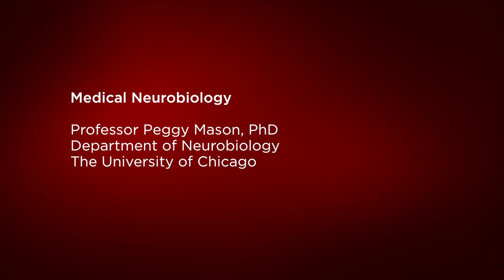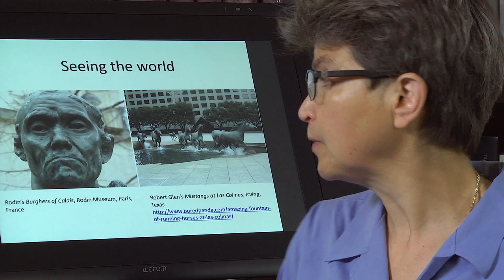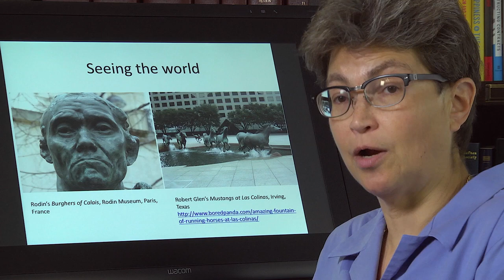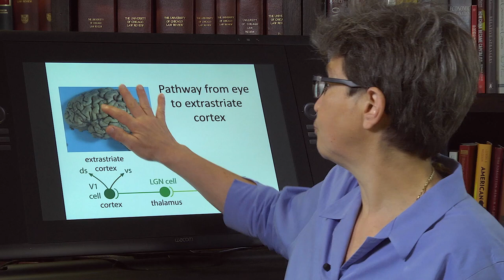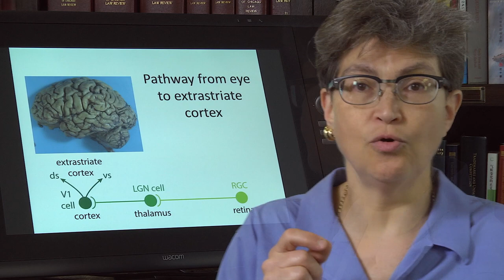10.1 Overview of the Visual Pathway